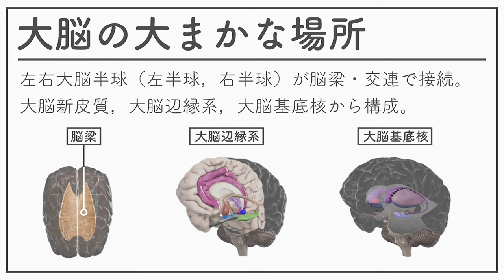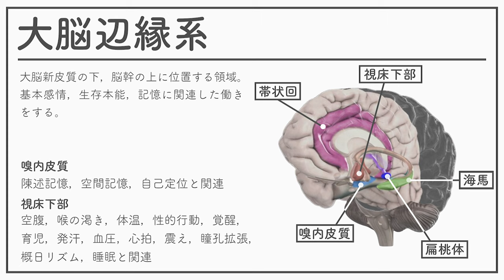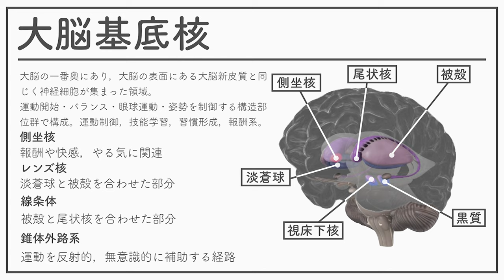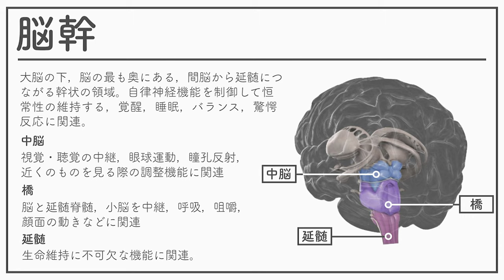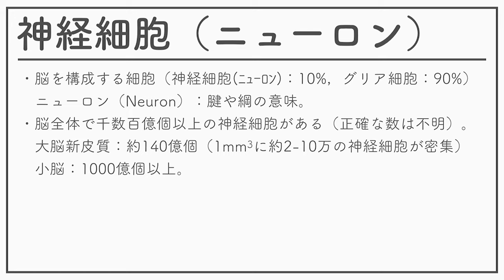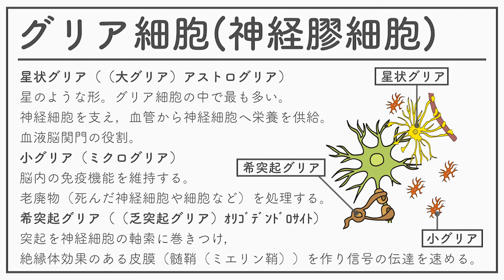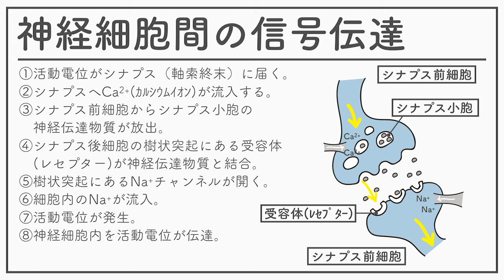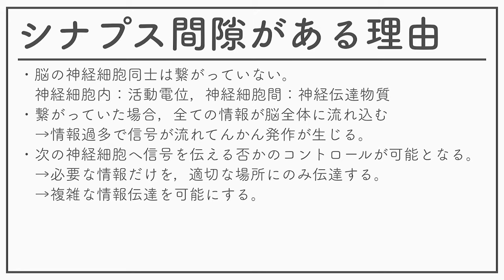認知神経科学2020 03ー脳の機能と神経細胞のしくみー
認知神経科学2020 03回ー脳の機能と神経細胞のしくみーの教材です